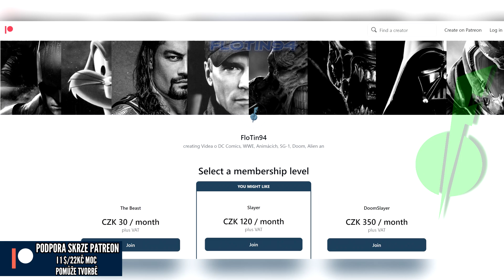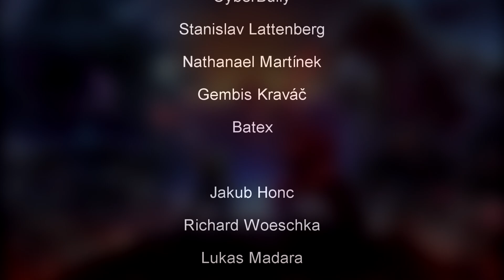Co kdyby byl Skynet vymazán??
Multiverse. Terminator Lore
NEZÁVISLOST TVORBY (I 1 Dolar se počítá)
STEAM - FloTin94
PSN - FloTin94